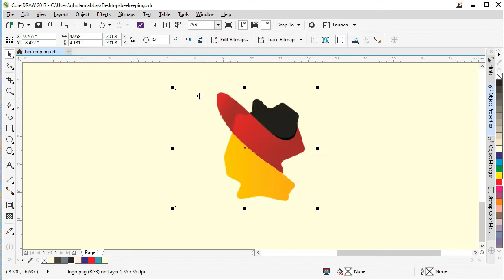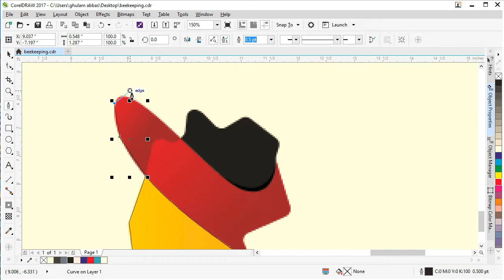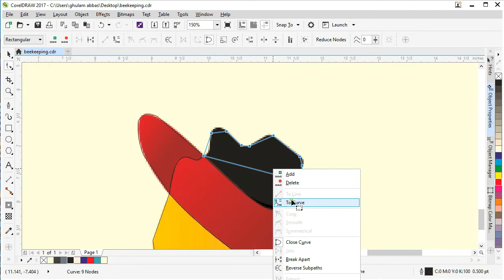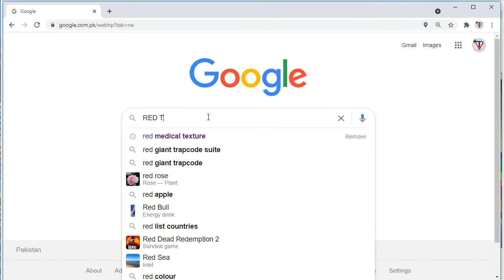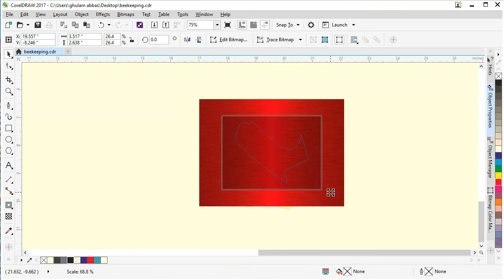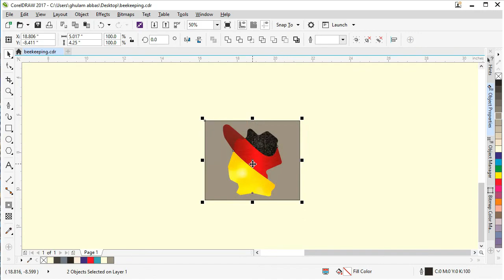FULL LOGO TRACE VIDEO || Design by Ali Abbas Official in [ CorelDraw ]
Full Design by Ali Abbas Official in [ CorelDraw ]